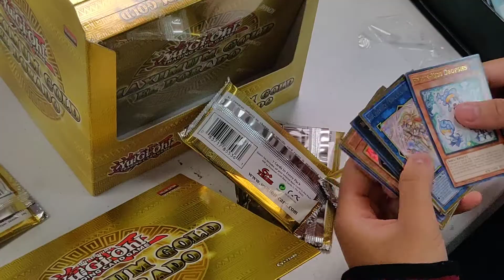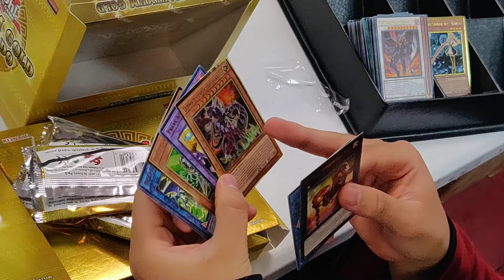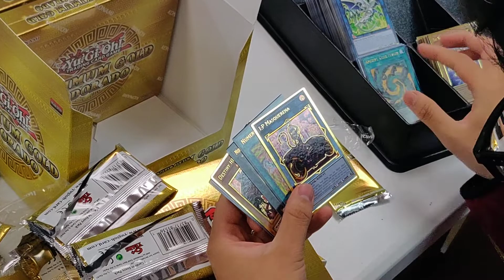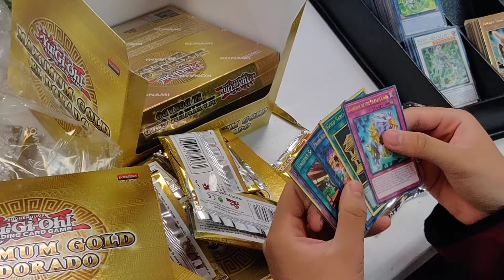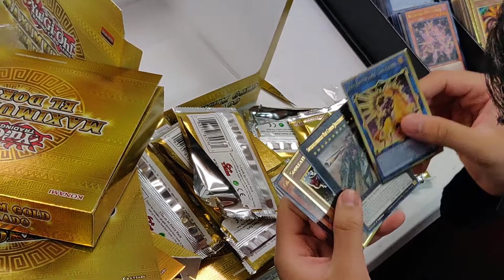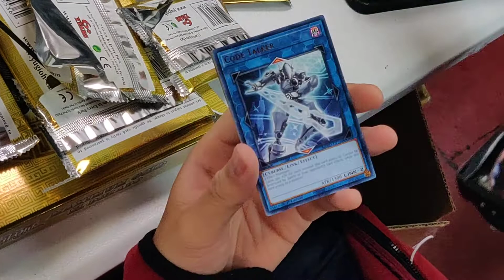Yu-Gi-Oh! Maximum Gold El Dorado box opening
We trying to find Accesscode Talker